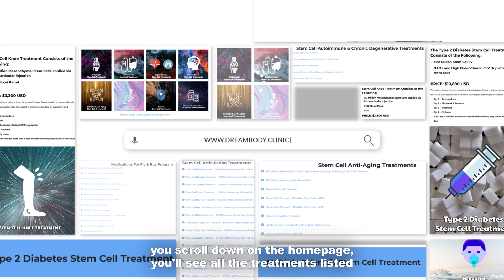How Long do Mesenchymal Stem Cell Benefits Last? Is More Than 1 Treatment OK? | DBC Stem Cells 2025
These are some of the most common questions about stem cell therapy, and in this video, we provide clear and detailed answers. At Dream Body Clinic, we use mesenchymal stem cells to treat a wide range of conditions, from joint issues to autoimmune diseases and organ failure.

Our goal is to achieve a one-and-done solution, but every case is unique. In this video, you'll learn how these treatments work, how long the benefits last, and when additional sessions might be needed.